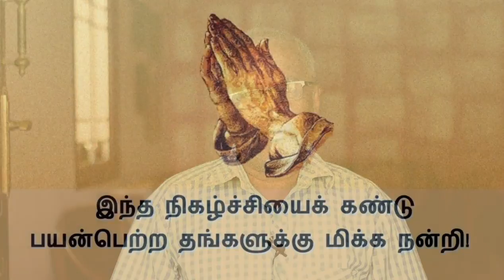மனமாற்றம் அடைந்த முஸ்லீம் குடும்பம்